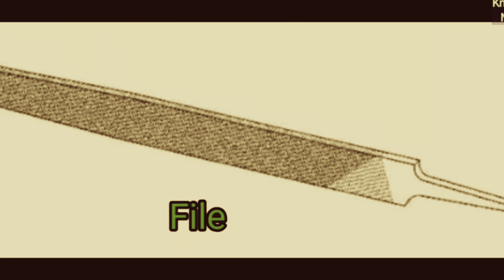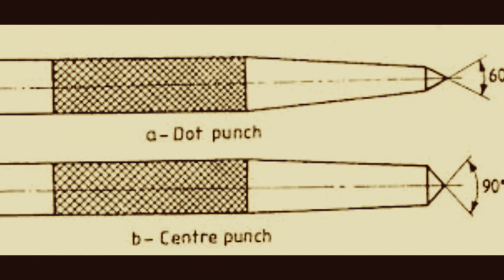बेसिक टूल्स की जानकारी क्यों है जरूरी आईटीआई स्टूडेंट्स के लिए